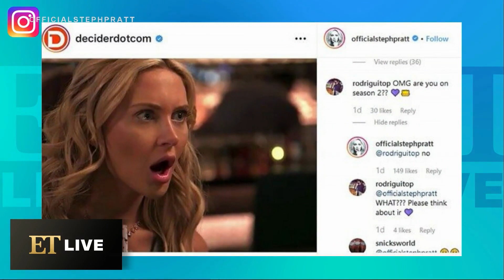The Hills: Brandon Thomas Lee Reacts to Spencer Pratt Blocking Him on Social Media (Exclusive)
Brandon Thomas Lee sat down with ET Live to talk 'The Hills: New Beginnings,' airing Mondays on MTV.